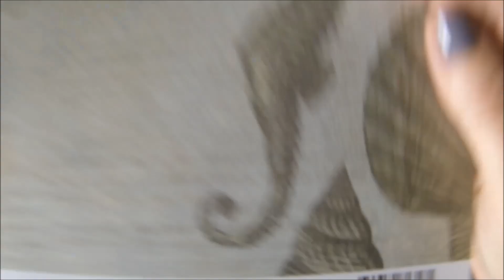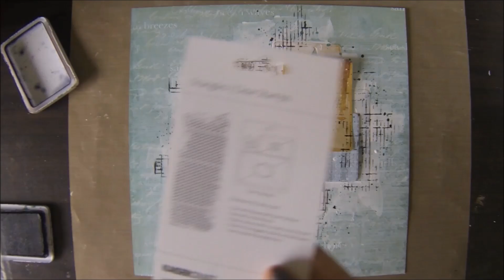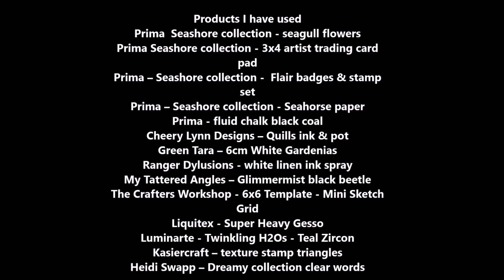Step by step tutorial for The Scrapbook Store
Created this step by step tutorial as part of my designing team work for The Scrapbook Store.. Using the Prima Seashore range, Crafters Workshop template, Heidi Swapp - Dream collection clear words & Kaisercraft texture stamp just to name a few. Thanks for looking & I hope you like it! :)